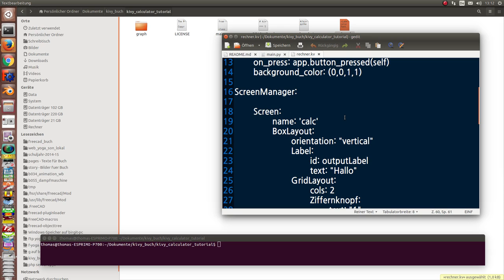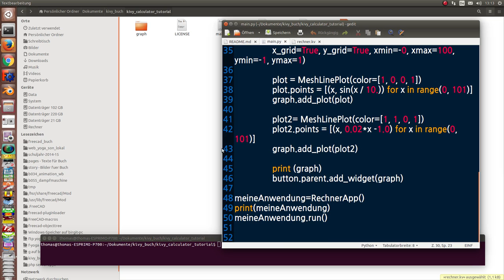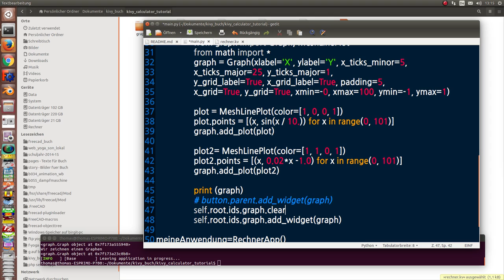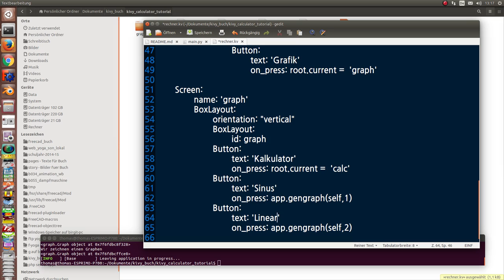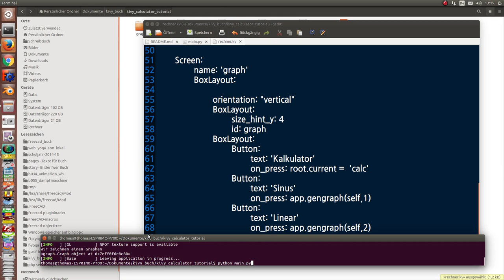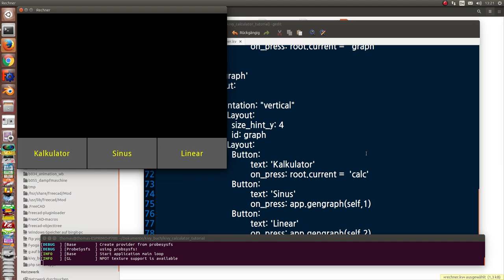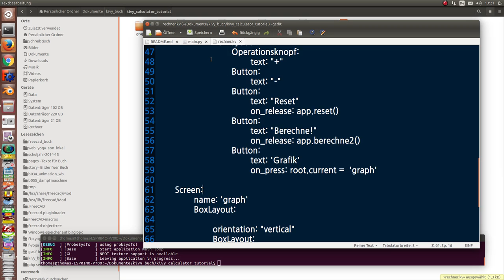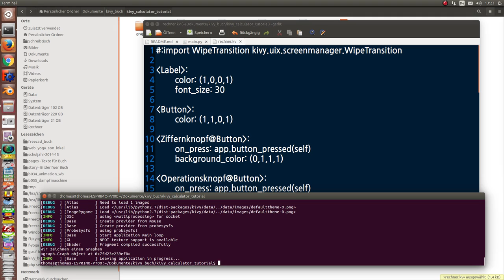Programmieren einer Taschenrechner-App mit kivy -- Teil 8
Verschönerung der Oberfläche - Größe der Widgets, Übergänge